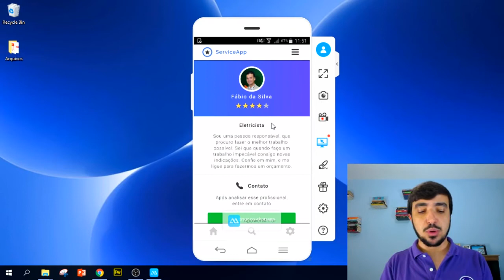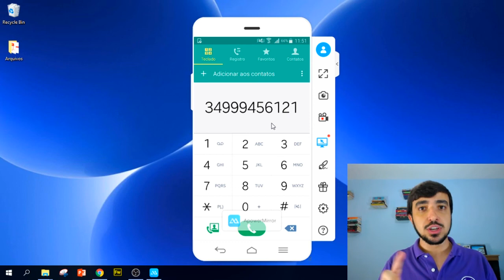Módulo 08 - Aula 78 (Curso Gratuito Bubble.io)